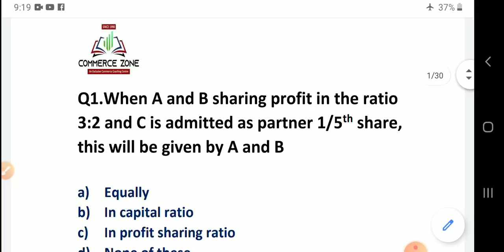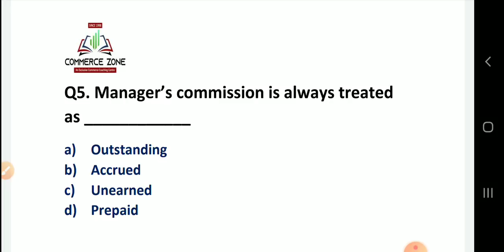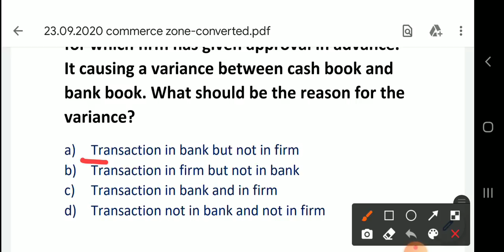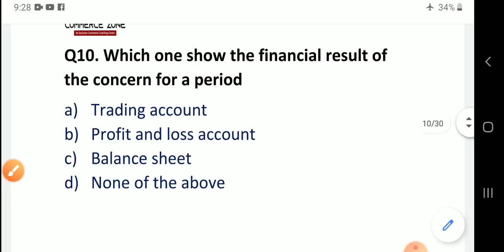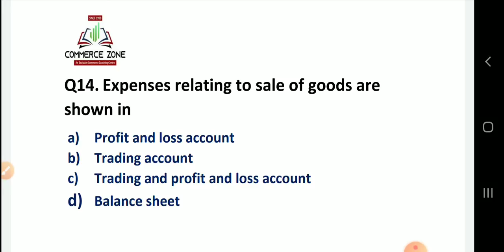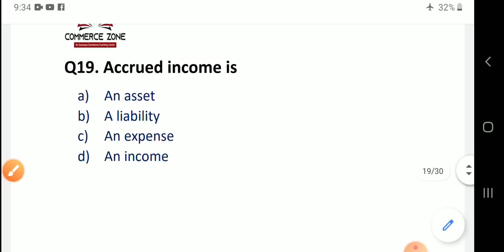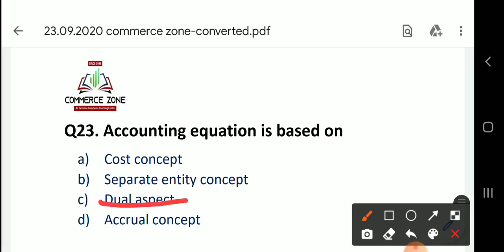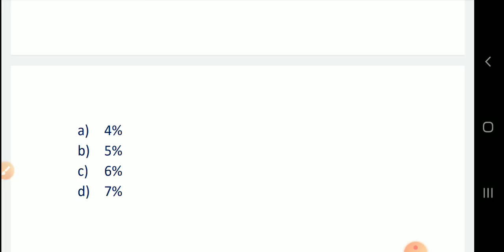jkssb- 30 Most important MCQ of accountancy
those who want online classes for 11th and 12th for accountancy please fill the form below
11th and 12th and bcom, bba,and mcom